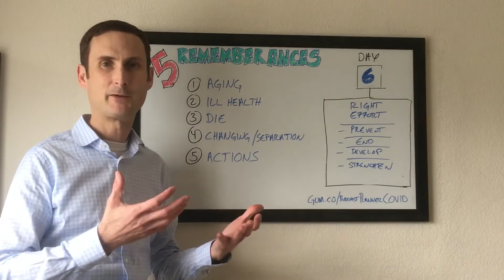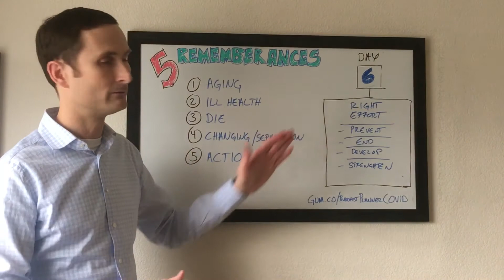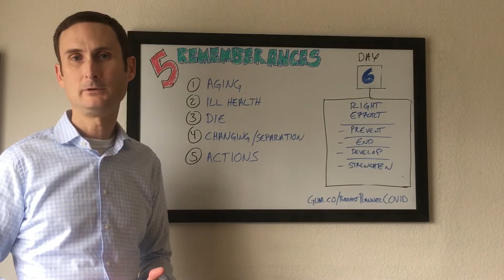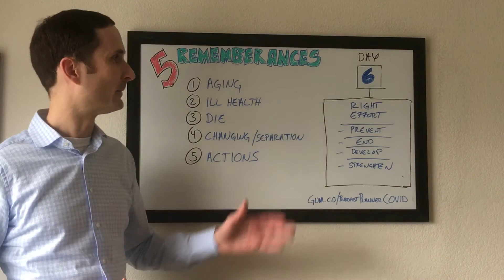Day 6: Buddhism During the COVID-19 Pandemic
This video compliments our "14 Daily Planner for Buddhists During the COVID-19 Pandemic".  You can get the planner free by going

Day two covers "right effort" in the Buddha's Noble Eightfold Path.